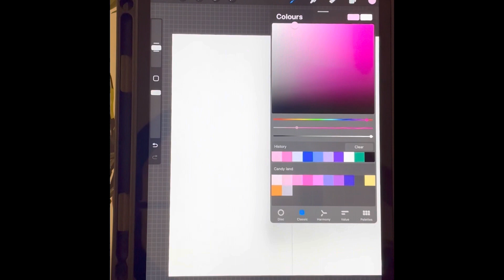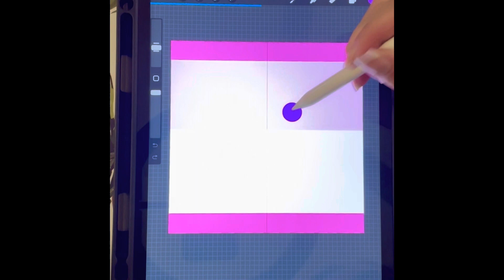How to make an Ombré seamless pattern or background in Procreate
Here’s a quick and easy tutorial on how to make an Ombré seamless pattern or background in Procreate!

If you’re a beginner at digital art and seamless pattern design, then this technique will quickly jazz up your backgrounds and add depth.

If you like this and would like to see more, then please leave suggestions below. Thanks!